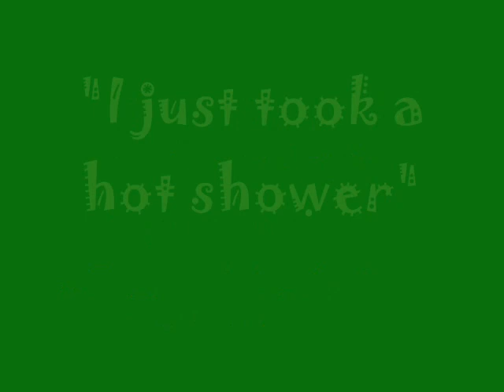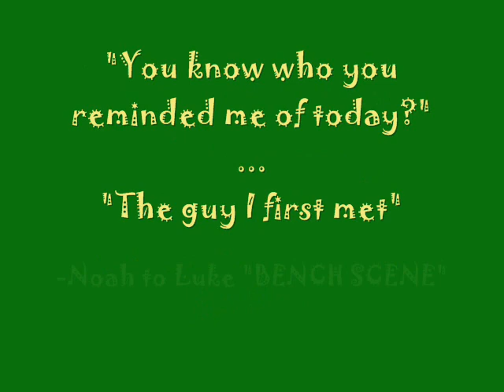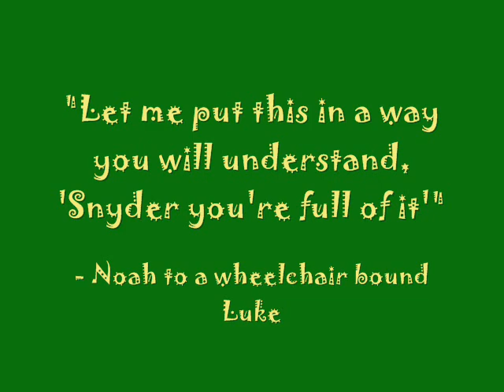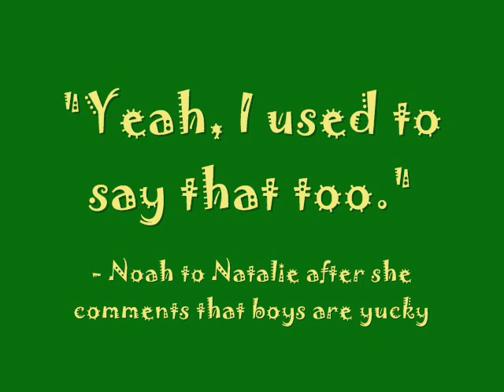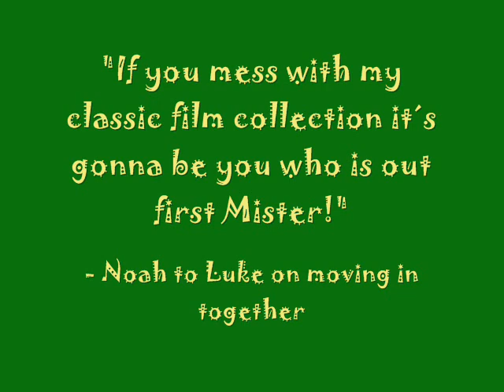Jake/Noah-isms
Jake Silbermann and his ATWT counterpart Noah Mayer say the darnedest things sometimes.  Well Barbara since your doing me a favor I am doing this one for you! Here are our favorite Jake/Noah quotes.  This is also dedicated to my friend Manny who about died when he met Jake.

Song is Sister Christian by Night Ranger